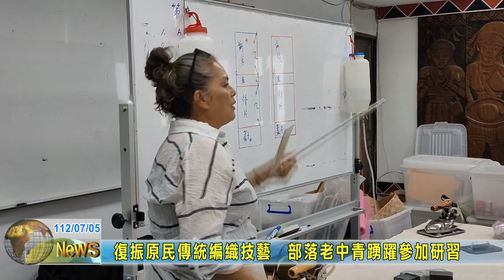20230705 07 復振原民傳統編織技藝